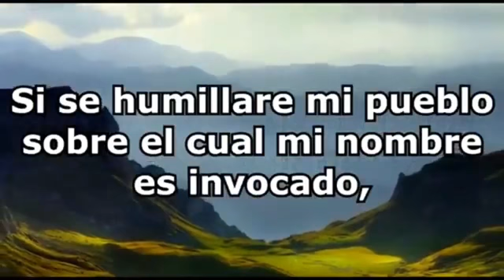ENFOQUE PROFUNDO HOY CON LOS INVITADOS. FRANKLIN ROMERO Y CARLOS MIRABAL.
DISFRUTE ESTE TREMENDO PROGRAMA CON EL PASTOR ADOLFO FARIÑA, ENFOQUE PROFUNDO. LOS INVITADOS ESPECIALES FRANKLIN ROMERO EVANGELISTA E INGENIERO EN SISTEMA Y CARLOS MIRABAL EDUCADOR.